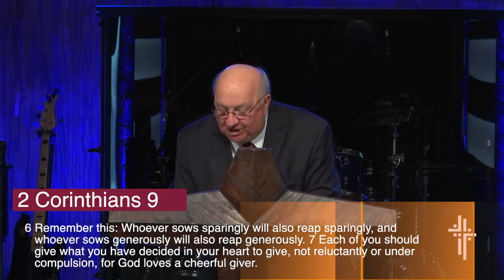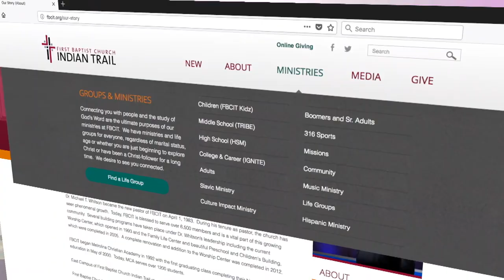More Than Enough